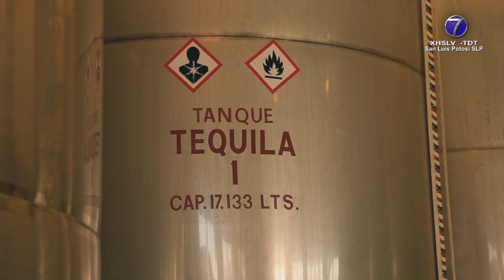Tequila, Cerveza y Aguacate son los productos de mayor exportación en México: SADER.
SLP.- La cerveza, el tequila y el aguacate se ubicaron como los principales agroproductos de mayor exportación al mercado estadounidense de enero a noviembre de 2021, informó este miércoles la Secretaría de Agricultura y Desarrollo Rural (Sader).

De igual manera, la dependencia dijo que las exportaciones agroalimentarias entre México y Estados Unidos ascendieron a 35 mil 275 millones de dólares en los primeros 11 meses del año pasado, un aumento del 15 % comparado con el mismo periodo del año anterior.

En un comunicado, la Sader precisó que, de enero a noviembre de 2021, el valor de exportación de la cerveza se situó en cuatro mil 479 millones de dólares, lo que significó un alza de 17 % en comparación con los tres mil 819 millones de dólares registrados en el mismo lapso durante 2020, mientras que en términos de volumen, el alza fue de 13 por ciento.

Por su parte, las ventas de tequila sumaron tres mil 350 millones de dólares en los primeros 11 meses de 2021, un aumento de 41 % respecto a los dos mil 370 millones de dólares del mismo de 2020.

En volumen se observó un incremento de 15 %, señaló la Sader, con base en datos del Departamento de Comercio y Buró de Censos de Estados Unidos.

En tanto, el valor de las exportaciones de aguacate a EU aumentó un 20 % en los primeros 11 meses del año pasado respecto a igual lapso de 2020, al pasar de dos mil 066 millones de dólares a dos mil 487 millones de dólares.

En volumen el alza fue del nueve por ciento.

El boletín de la Sader también expuso que las exportaciones de frutas a Estados Unidos reportaron de enero a noviembre un alza de 17 %, impulsado por incrementos en el valor de las exportaciones de arándano azul (52 %), limón (32 %), fresa (30 %) y aguacate (20 %), entre otras.